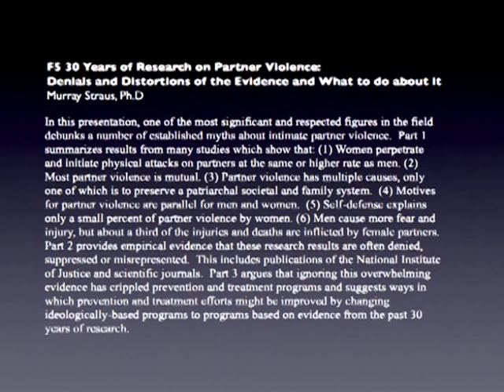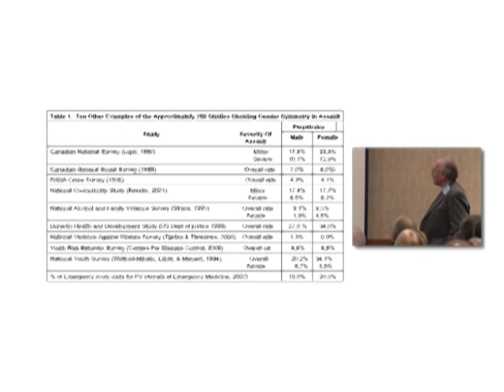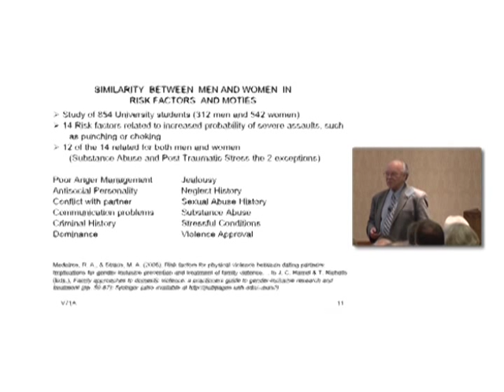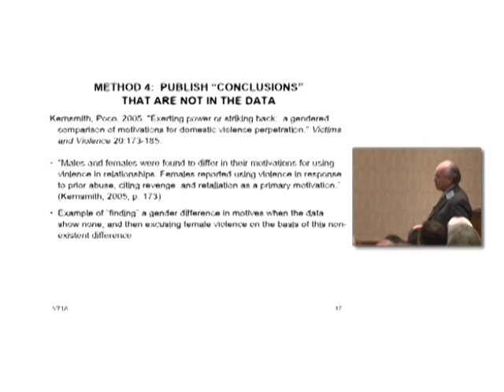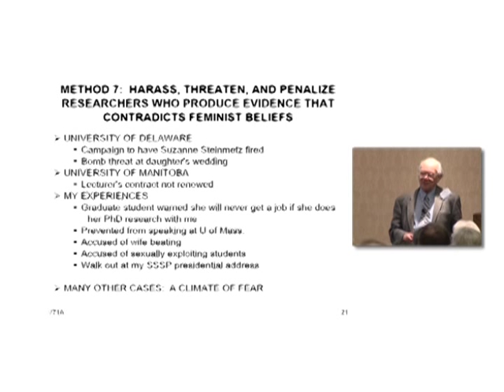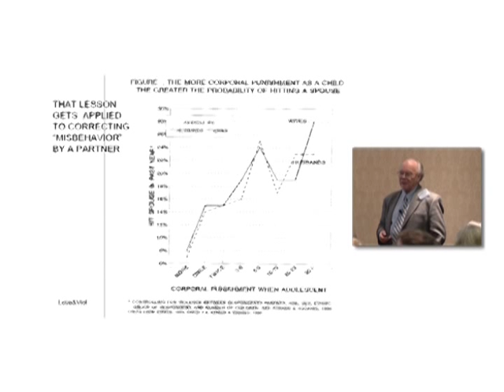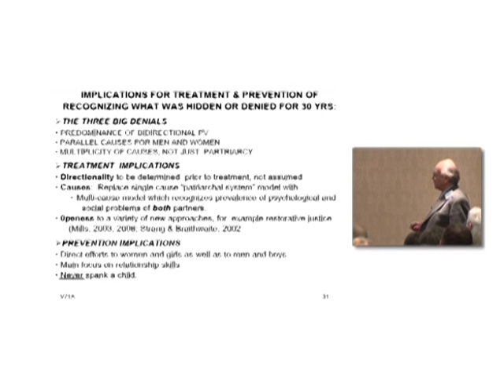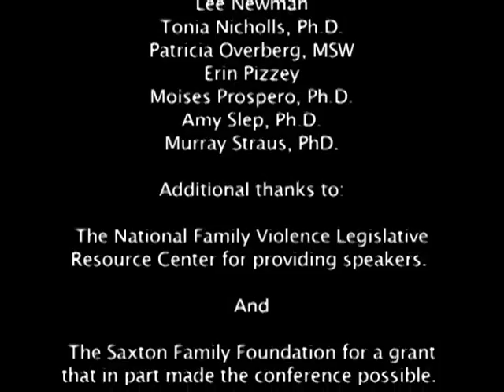MURRAY STRAUS 2008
In this presentation from a 2008 conference in Sacramento, California, one of the most significant and respected figures in the field debunks a number of established myths about intimate partner violence.  Part 1 summarizes results from many studies which show that: (1) Women perpetrate and initiate physical attacks on partners at the same or higher rate as men. (2) Most partner violence is mutual. (3) Partner violence has multiple causes, only one of which is to preserve a patriarchal societal and family system.  (4) Motives for partner violence are parallel for men and women.  (5) Self-defense explains only a small percent of partner violence by women. (6) Men cause more fear and injury, but about a third of the injuries and deaths are inflicted by female partners.  Part 2 provides empirical evidence that these research results are often denied, suppressed or misrepresented.  This includes publications of the National Institute of Justice and scientific journals.  Part 3 argues that ignoring this overwhelming evidence has crippled prevention and treatment programs and suggests ways in which prevention and treatment efforts might be improved by changing ideologically-based programs to programs based on evidence from the past 30 years of research.
NOTE: Links to other You Tube videos from the 2008 "From Ideology to Inclusion" Conference can be found